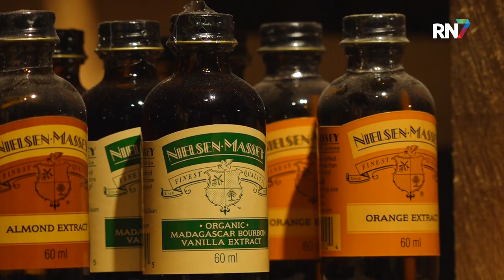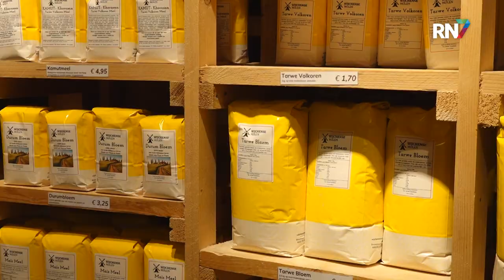150 Molens in Gelderland zetten deuren open || RN7 REGIONIEUWS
Met zo’n storm als vandaag, zou je denken dat die oerhollandse molens nu op volle toeren draaien. Toch valt dat best mee en bepaalt de hoeveelheid wind ook niet zo zeer de hoeveelheid draaitijd van zo’n molen. Hoe een molen wel werkt, kun je aanstaande zaterdag ervaren. 150 Molens in de provincie Gelderland zetten dan de deuren open voor het publiek. De Wijchense molen doet hier niet aan mee, want zij zijn altijd al geopend, maar wij kregen vandaag wel even een exclusief inkijkje.